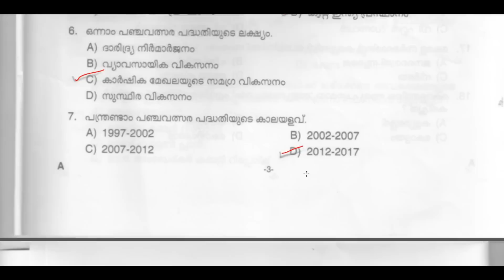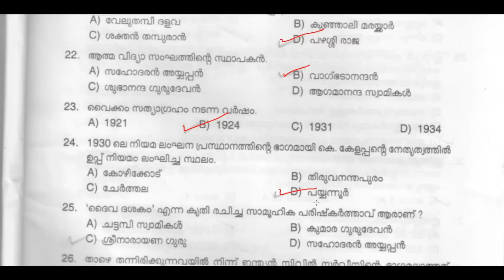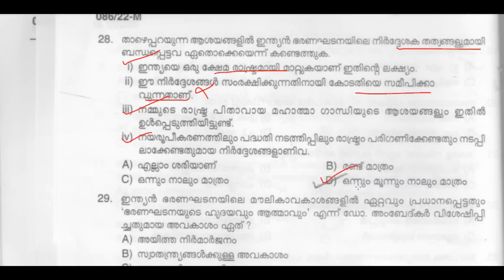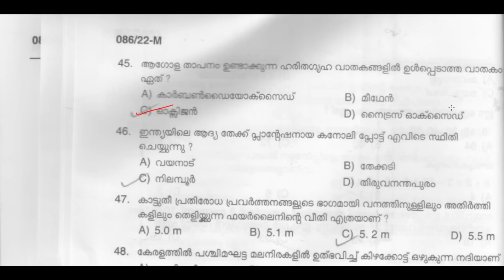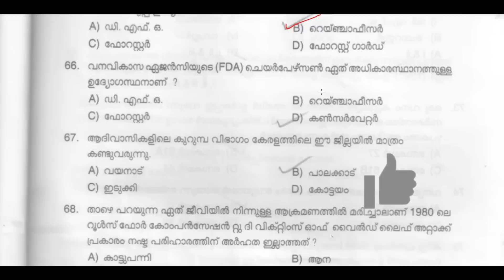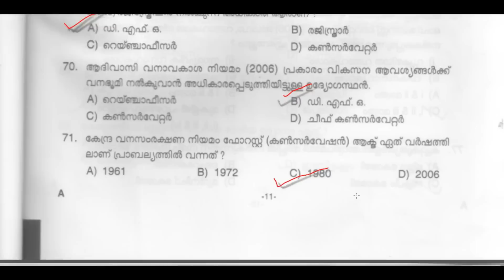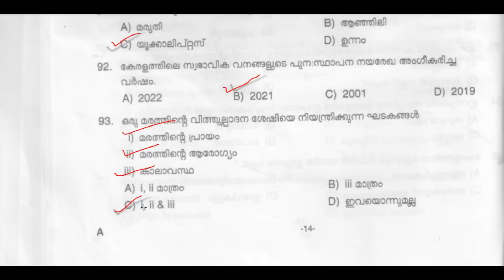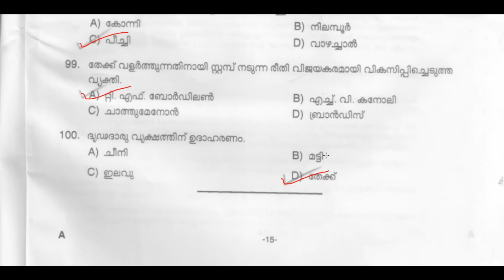KERALA PSC 🎯 PSC BEAT FOREST OFFICER ANSWER KEY | PSC RECENT EXAM | TIPS N TRICKS